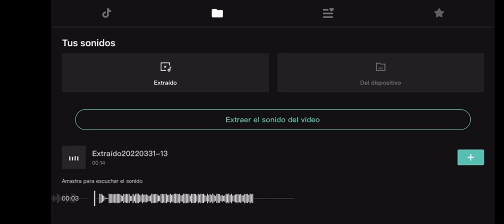Encontré una referencia en el mod de sonic.wmv